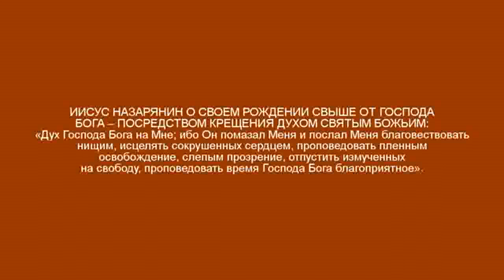МАТЬ МАРИЯ «БОГОРОДИЦА» – РОДИВШАЯ СЕМЬ «БОГОВ» • Ак-Бекет •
Ак-Бекет «МАТЬ МАРИЯ «БОГОРОДИЦА» – РОДИВШАЯ СЕМЬ «БОГОВ»» Церковь Иисуса Христа Сына Божьего. Ак-Бекет Сын Человеческий.

«ИИСУС ИЗ НАЗАРЕТА ПЕРВЫМ ИЗ ЛЮДЕЙ ВОСПРИНЯЛ И ВОПЛОТИЛ В СЕБЯ ВСЁ ЕВАНГЕЛЬСКОЕ СЛОВО ГОСПОДА БОГА»

«ИИСУС ИЗ НАЗАРЕТА НЕ БОГ, НО ОН ПРОПОВЕДОВАЛ ЕВАНГЕЛЬСКОЕ СЛОВО И ИСТИНУ, КОТОРУЮ СЛЫШАЛ ОТ БОГА»

«ИИСУС ИЗ НАЗАРЕТА ПЕРВЫМ ИЗ ЛЮДЕЙ СМОГ СТАТЬ ХРАМОМ БОГА ЖИВОГО»

«ИИСУС СЫН ИОСИФА ИЗ НАЗАРЕТА – СТАВШИЙ ИИСУСОМ ХРИСТОМ ПЕРВОРОДНЫМ СЫНОМ БОЖЬИМ»

«ИИСУС ИЗ НАЗАРЕТА ПРОПОВЕДОВАЛ ЕВАНГЕЛЬСКОЕ СЛОВО И ИСТИНУ, КОТОРУЮ СЛЫШАЛ ОТ БОГА»

«ИИСУС ИЗ НАЗАРЕТА ПЕРВЫМ ИЗ ЛЮДЕЙ СОВЕРШИЛ ГЛАВНУЮ ПОБЕДУ ЧЕЛОВЕЧЕСТВА – ПОЛНОСТЬЮ ПОБЕДИВ СВОИ ГРЕХИ, ПЛОТЬ, МИР И ДЬЯВОЛА»

«ИИСУС ИЗ НАЗАРЕТА ПЕРВЫМ ИЗ ЛЮДЕЙ ЗАСЛУЖИЛ ВЕЛИКОЕ ПРАВО ПРЕБЫВАТЬ В ВЕЛИКОЙ ЛЮБВИ ВСЕВЫШНЕГО БОГА»